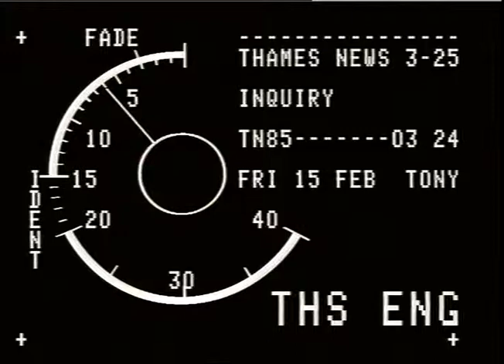WEMBLEY CENTRAL. - tarin Crash Inquiry,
THAMES NEWS. 15.2.85.WEMBLEY CENTRAL TRAIN CRASH INQUIRY. DRIVER LUNCH. 85/38/17. RONALD ARMSTRONG BLAMED. _x000D_
AFT. 3/24._x000D_
PM. 19/19._x000D_
G/v's. The Wembley Train Crash - Already on file._x000D_
Ronald Armstrong covering his face._x000D_
The Wembley Accident Inquiry._x000D_
SIMON NEAVE TO CAMERA._x000D_